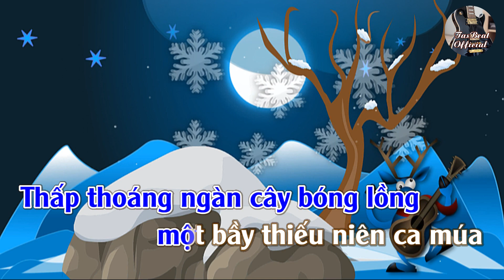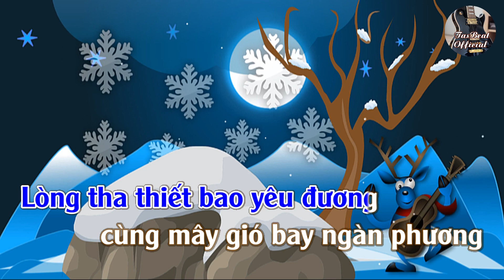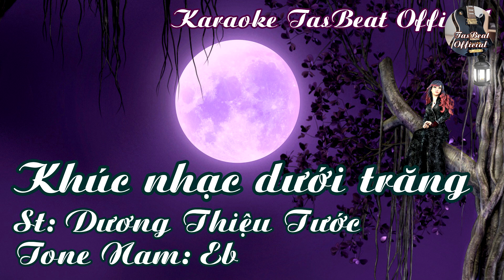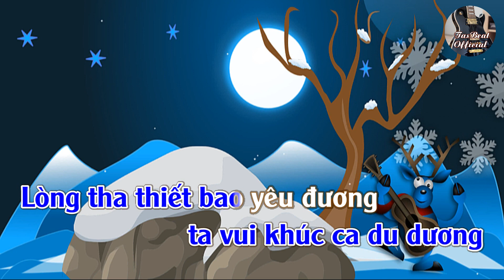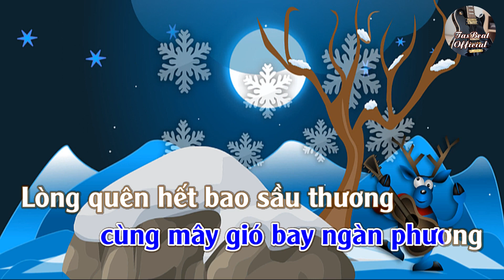Karaoke Khúc Nhạc Dưới Trăng Tone Nam | TAS BEAT